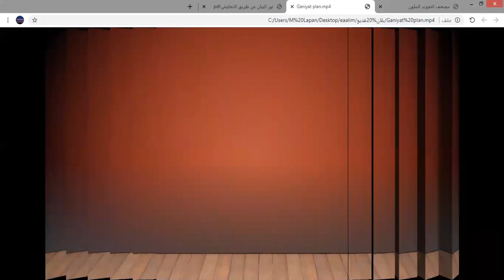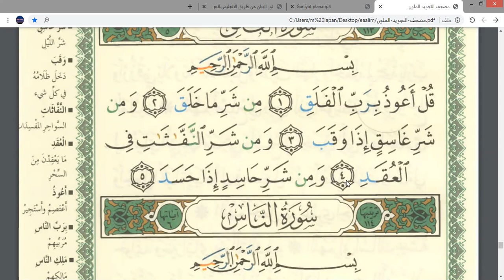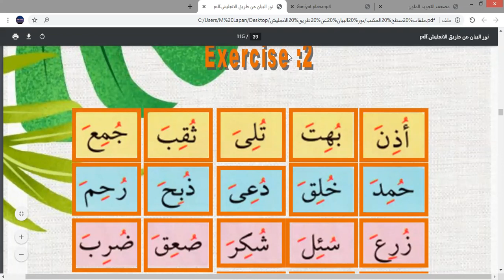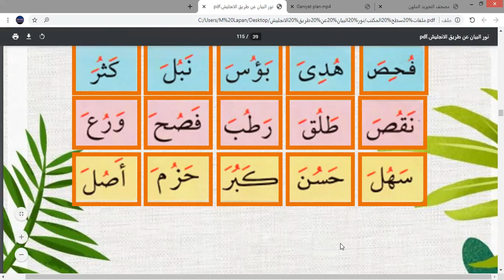Eaalim Ganiyat an-Nas to al-Falaq Arabic